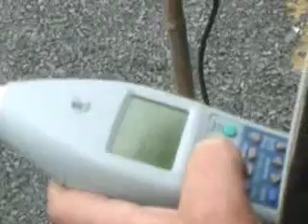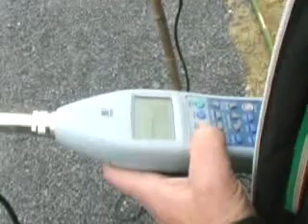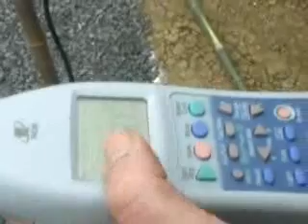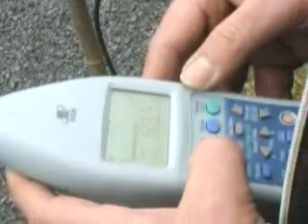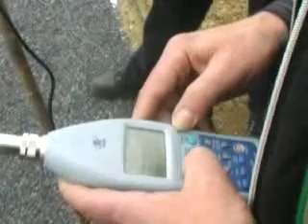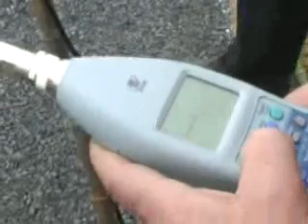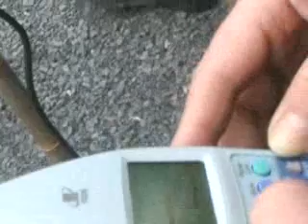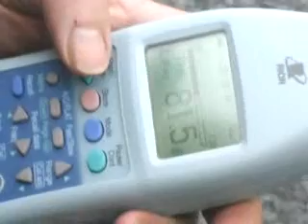Noise test 1